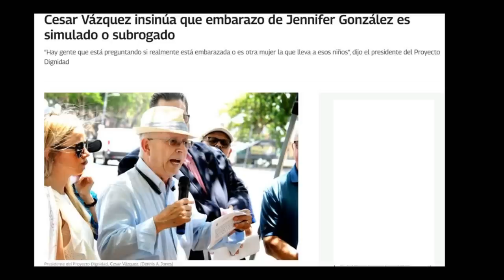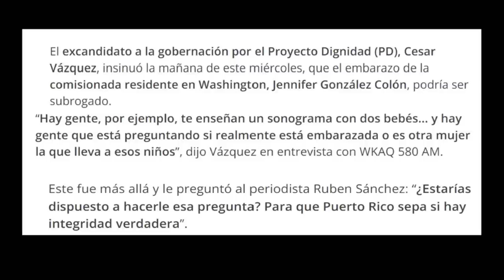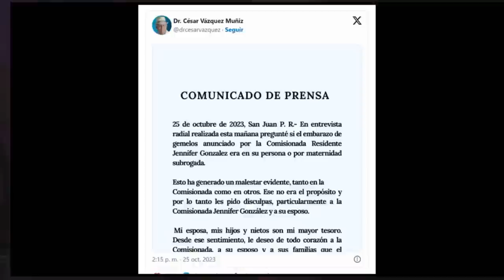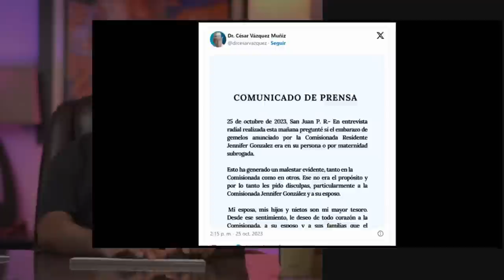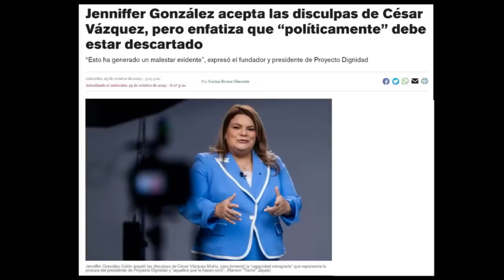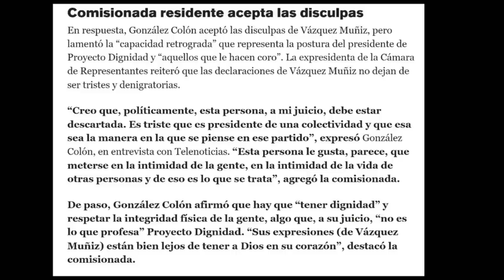TIENE que RENUNCIAR el PRESIDENTE de PROYECTO DIGNIDAD Dr. César Vázquez.